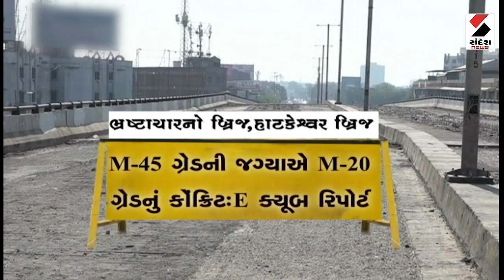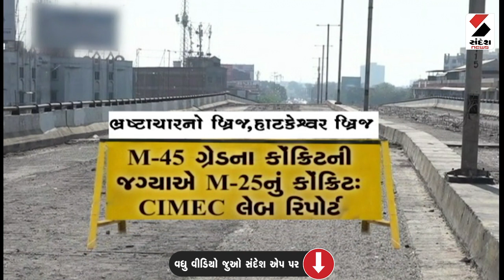સવાલ 100 ટકાનો : ભ્રષ્ટાચારના બ્રિજ માટે કોણ જવાબદાર? 27.02.2023@SandeshNewsTV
Gujarat Budget LIVE Updates:
વિધાનસભામાં નાણામંત્રી કનુભાઇ દેસાઇ આજે બજેટ રજૂ કરશે

ટુરિઝમ બજેટમાં 346%નો વધારો, સ્ટેચ્યુ ઓફ યુનિટી ખાતે ડ્રાઇવ ઇન સફારી બનશે

ઊર્જા અને પેટ્રોકેમિકલ્સ વિભાગ માટે કુલ રૂ.8738 કરોડની જોગવાઇ

ગુજરાત બજેટમાં ખેડૂતોને આધુનિક બનાવવા પર ફોકસ, રૂ. 21,605 કરોડની ફાળવણી

રમતગમત, યુવા અને સાંસ્કૃતિક પ્રવૃત્તિઓ વિભાગ માટે કુલ રૂ.568 કરોડની જોગવાઇ

બજેટ બેગ આકર્ષણનું કેન્દ્ર: પહેલીવાર ખાટલી ભરતકામથી તૈયાર કરાઇ બજેટ પોથી

ગુજરાત બજેટ 2023: શિક્ષણ વિભાગ માટે કુલ રૂ.43,651 કરોડની જોગવાઇ

ગુજરાત બજેટમાં ટેક્સ્ટાઈલ અને લઘુ ઉદ્યોગોને પ્રાધાન્ય, ઔદ્યોગિક વસાહતોને અપગ્રેડ કરાશે

નાણામંત્રીએ 3.01 લાખ કરોડનું બજેટ રજૂ કર્યું, કોઇ નવા કરવેરા નહીં